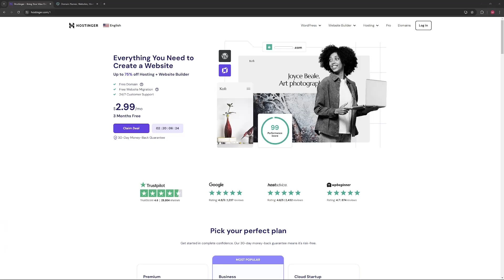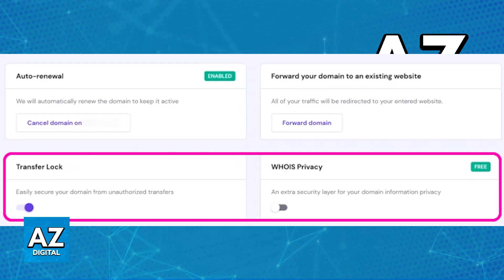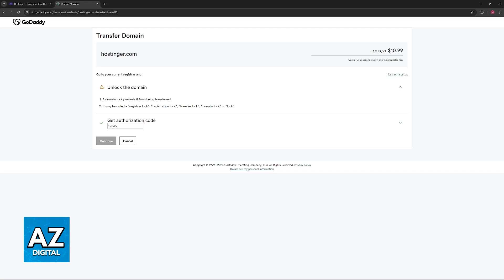How To Transfer Hostinger Domain to GoDaddy (2025) - Step by Step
In this video I will clear your doubts about how to transfer hostinger domain to godaddy, and whether or not it is possible to do this.